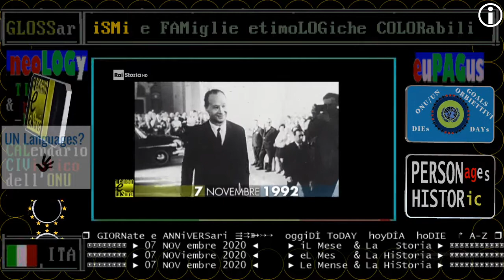§.1/- Alexander Dubcek DIEs - 07 novembre 1921 nasce il politico cecoslovacco, primavera di Praga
§.3/- RAI Storia accadde oggi: 07 novembre 1921 copertina di TG1 Sette, Dubcek e primavera di Praga

:wp-it:
Alexander Dubček (IPA: [ˈaleksander ˈdupt͡ʃek]) (Uhrovec, 27 novembre 1921 – Praga, 7 novembre 1992) è stato un politico cecoslovacco.